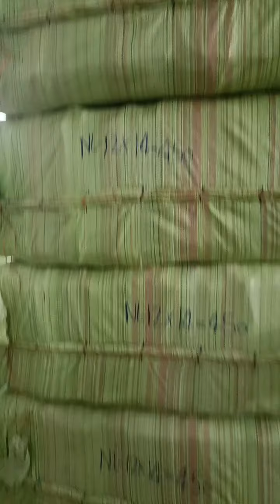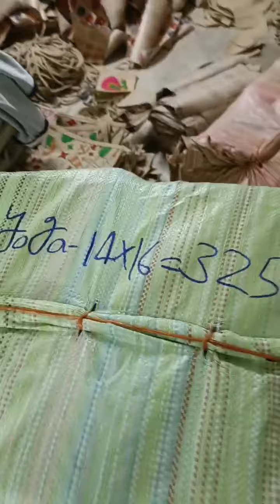manufacturer in Kolkata deliver all over India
Video from tashaparvez7718